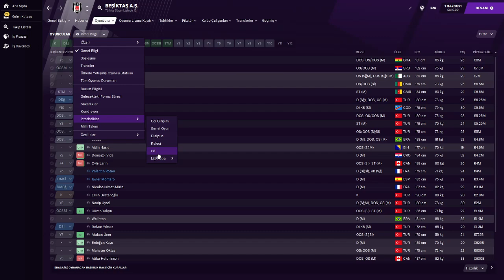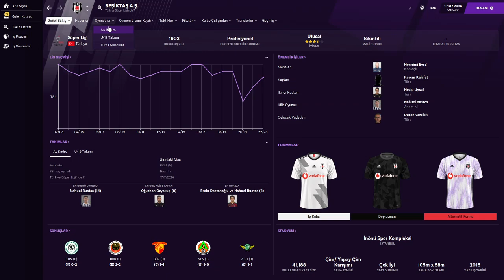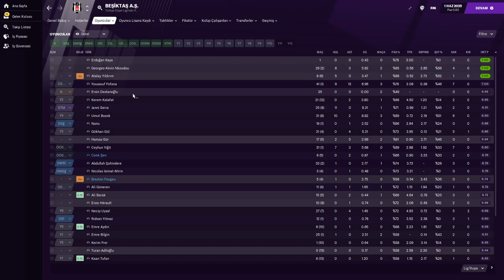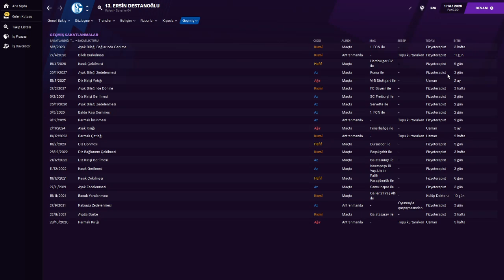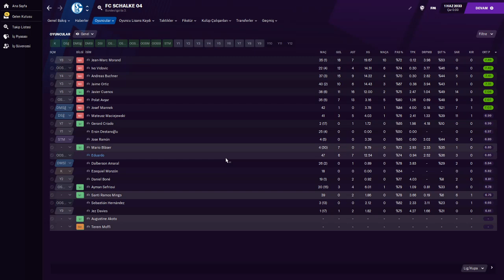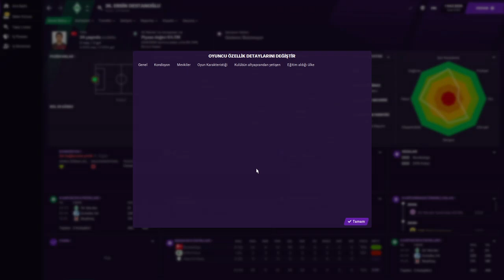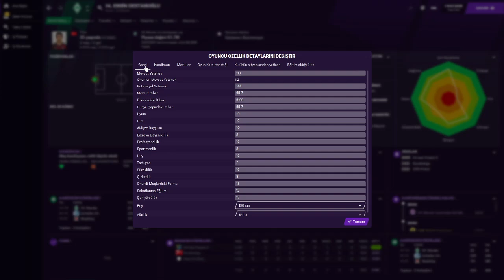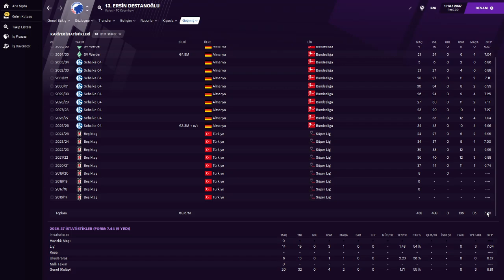FOOTBALL MANAGER 2021 # Ersin Destanoğlu Kariyer Hikayesi (Emekliliğe Kadar)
Ersin Destanoğlu detaylı Football Manager 2021 profil analizi